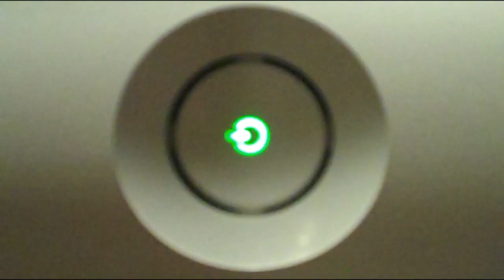Can't Wait for the Xbox Kinect!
Hunter imagines what it would be like to get the Xbox Kinect, the new interactive Xbox 360 add-on that can recognize your face and voice. What could go wrong?